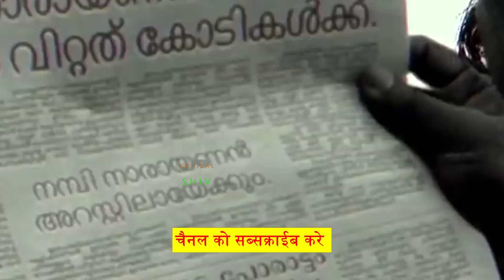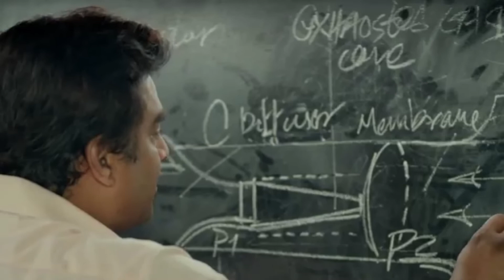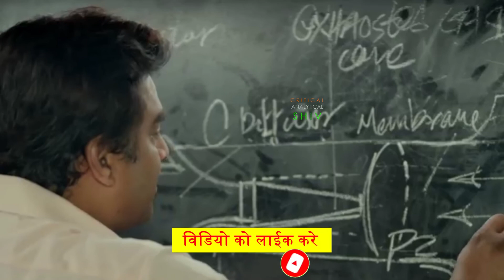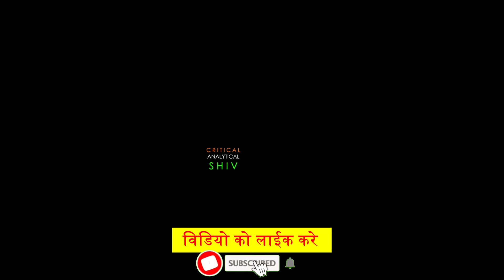Rocketry Film Review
ROCKETRY MOVIE explained in hindi
ROCKETRY MOVIE full movie in hindi
movies explained
ROCKETRY MOVIE movie in hindi
hollywood movie hindi explanation
movie explained
hollywood movie in hindi explained
endingexplainhindi
ROCKETRY MOVIE in hindi
ROCKETRY MOVIE Ending Explained In Hindi
Explained
ROCKETRY MOVIEfull movie
hollywood movie
explained in hindi

New WhatsApp status,
New Facebook Status,
New Tiktok Video,
...x...

rocketry review,
rocketry movie review,
rocketry trailer hindi,
rocketry public review,
rocketry review hindi,
rocketry tamil review,
rocketry the nambi effect,
rocketry movie public review,
rocketry at cannes,
rocketry box office,
rocketry basics,
rocketry budget,
rocketry cannes,
rocketry cannes review,
rocketry cameo,
rocketry collection,
rocketry cast interview,
rocketry documentary,
rocketry dialogue,
rocketry director,
rocketry download in hindi,
rocketry download 720p,
rocketry download filmyzilla,
rocketry full movie hindi dubbed,
rocketry trailer hindi release date,
rocketry movie release date tamil,
rocketry movie release date in telugu,
rocketry english trailer,
rocketry english trailer reaction,
rocketry explained in hindi